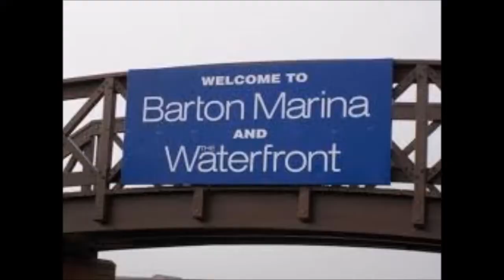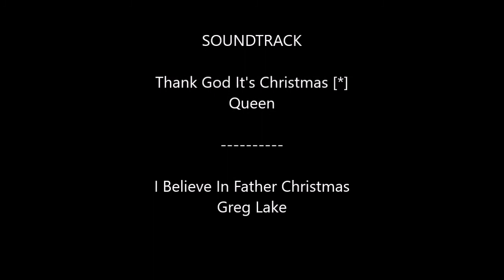mince pie video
Uttoxeter Cycling Club Mince Pie Ride 2016